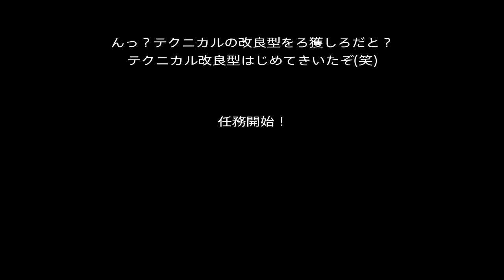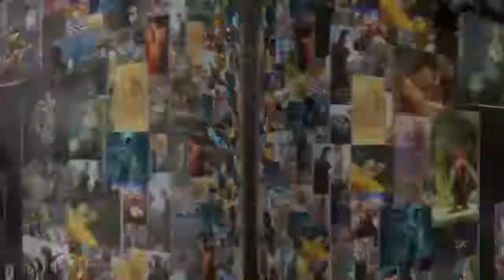【GTA5】GTA5 JP 黒の組織 act 1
ドラマ始めました！！財閥の話になりますが(笑)YouTube配信中！！